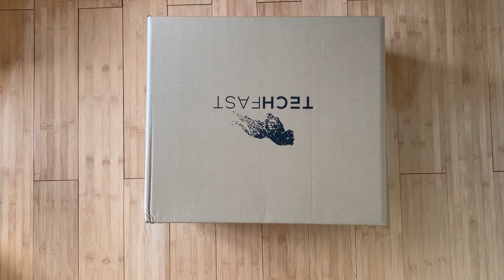Techfast Intel Core i7 12700F RTX3080 12GB Gaming PC CPU Unboxing and Assembling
Hi everyone,
Today, I am unboxing, and assembling Techfast Intel Core i7 12700F RTX3080 12GB Gaming PC CPU.

List of components:
- Lance v2 RGB ATX Case
- Intel i7-12700F Processor
- Crucial P2 SSD NVMe M.2 Form Factor
- MSI MAG Z690 Tomahawk Wifi [ATX] Motherboard
- MSI MPG A750GF Power Supply
- Crucial Ballistix 32 GB (2x16 GB) DDR 3200MHz CL16